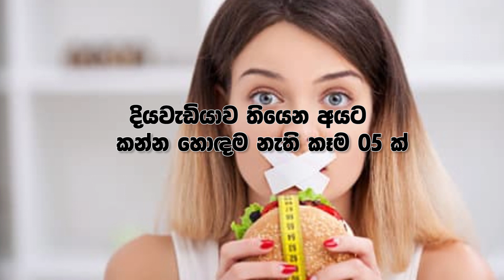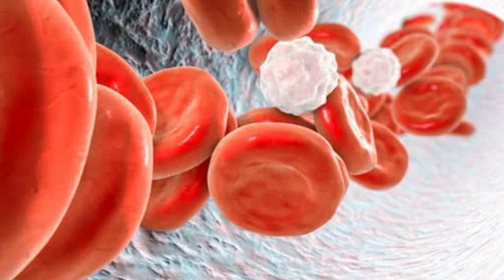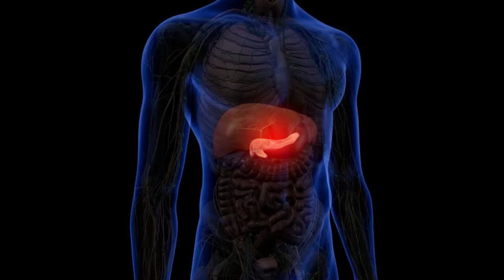දියවැඩියාව නම් එපා කන්න මේ කෑම 5 | Top 5 Foods To Avoid If You Have Diabetes (In Sinhala)